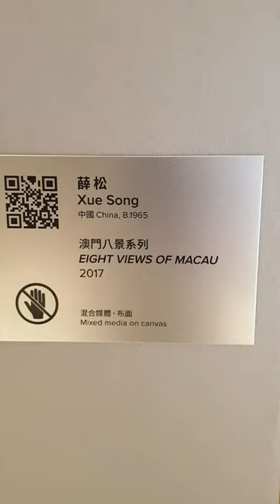Eight Views Of Macau 2017 By Artist 薛松 Xue Song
Painting in Canvas Beautiful famous eight views of Macau 🇲🇴 created by artist Xue Song.